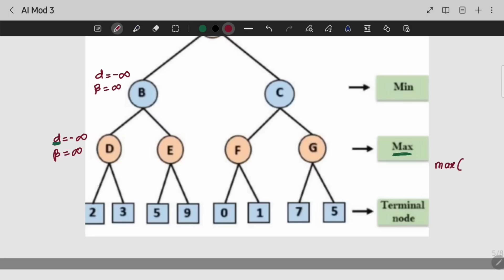Alpha Beta Prunning with Example | CST401 | AI MODULE 3 | KTU | Anna Thomas | SJCET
Artificial Intelligence MODULE 3 Lecture Video 3